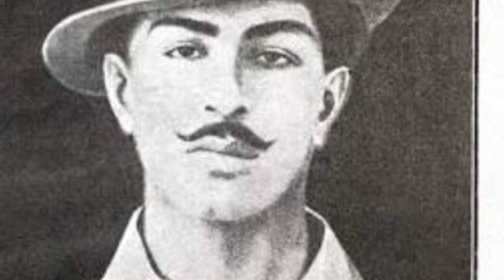26 January Republic day 71st 2020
A Video 26 January Republic day 71st 2020 .